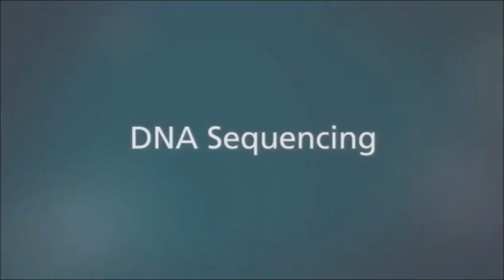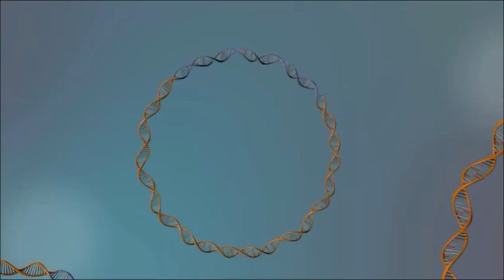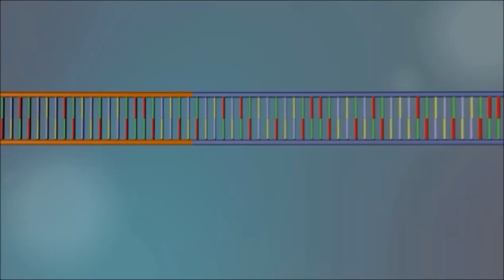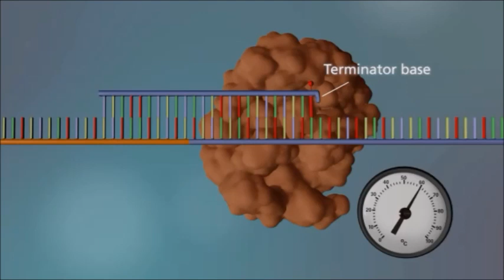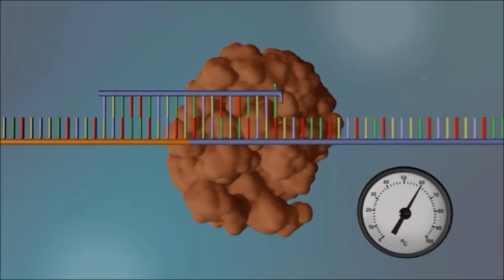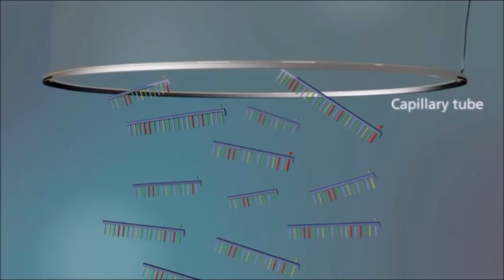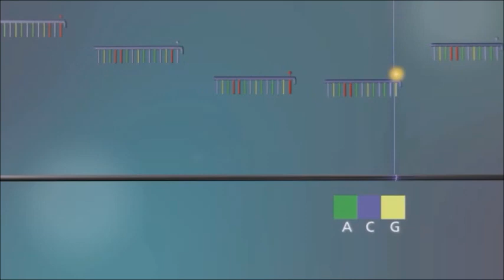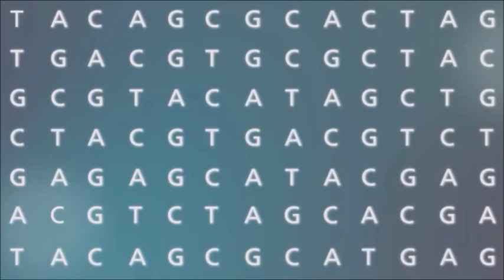تطور وميكنة طريقة سانجر لمعرفة تتابعات الـ DNA (الجزء الرابع)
يمكنك تنزيل العروض التقديمية للمحاضرات والأبحاث للدكتور أحمد منصور الزهيرى من الموقع التالى: